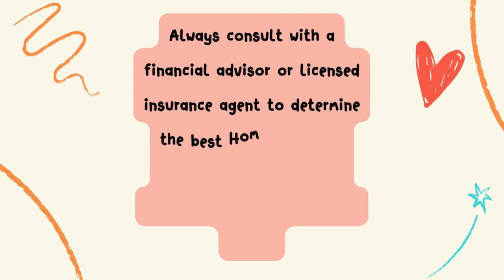Debunking Home Insurance Myths